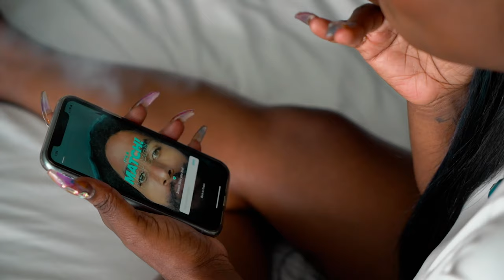Tany C - DUSTY NIGGA (Official Music Video)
Follow Tany C!